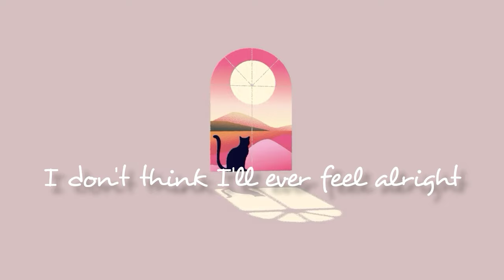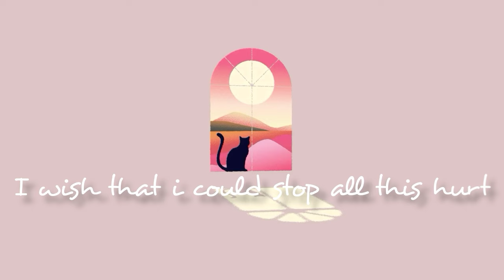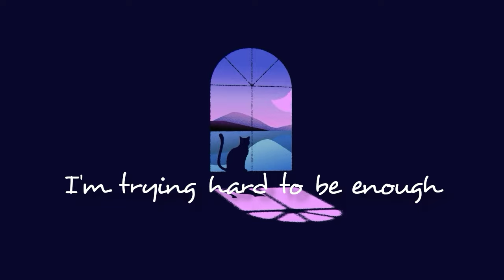Trying hard to be enough - Dapynmusic (lyric video)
hey guys I'm back with another sad song. I hope you'll like this one and do subscribe and share it with your friends and family and with this song I'm letting you know that you are enough and everything will be okay soon 💙

lyrics :

It's hard to life of regret
It's hard to wake up not knowing
Why i even got out of bed

I'm not feeling okay
I don't think I'll ever feel alright
Everyday it's just another sad Boring day

I'm trying hard to be enough
But everytime ive found someone who understands
I push them away like it's nothing to worry about
And i could never be good enough for anyone

Used to be so happy so positive
Now I'm drowning in my own thoughts
Tryna escape reality without being so negative

Trying to find my reason in this earth
Looking back at my life don't know how i turned like this
So sad I wish that i could stop all of this hurt

I'm losing hope instead of living I'm trying to survive